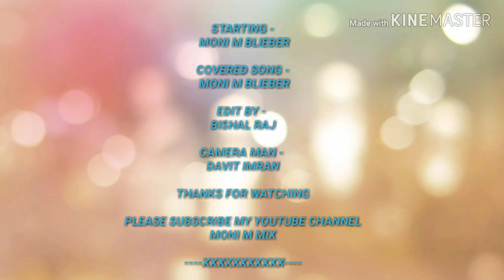Ek Sundori Maiya Cover Song _ Monirul Hoque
Superhit song ek sundori maiya amar mon nilo kariya singer/ Jisan khan shuvo covered Monirul Hoque please like comment share valo lagle chanel ta subscribe korben / shop gan paben Bangla hindi assamese mY YouTube Channel MONI M MIX please  SUBSCRIBE